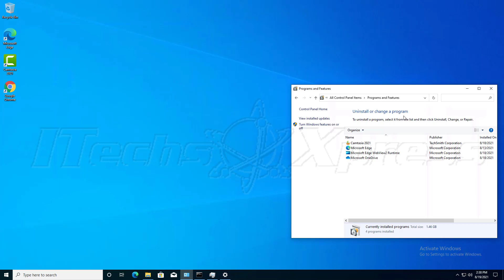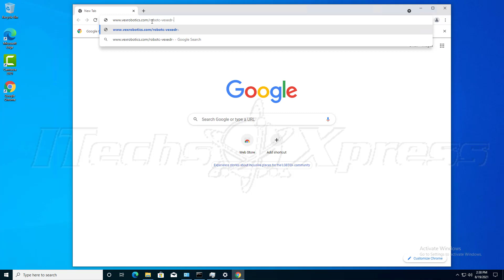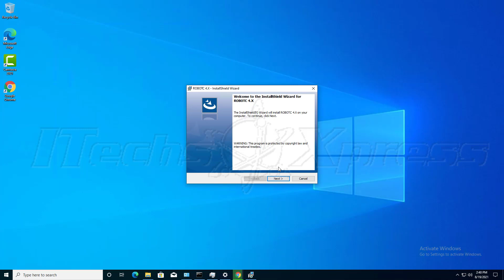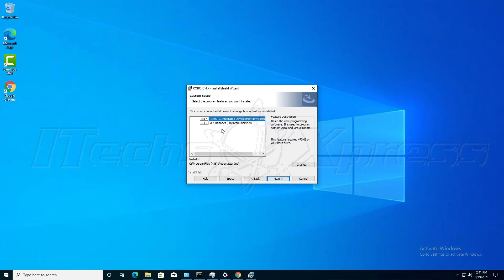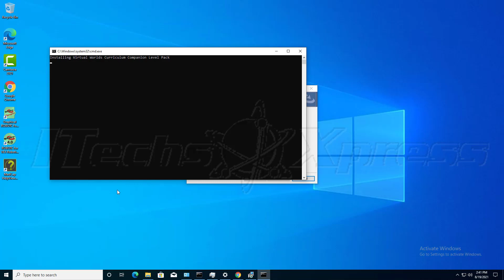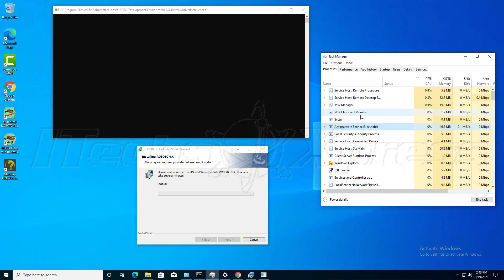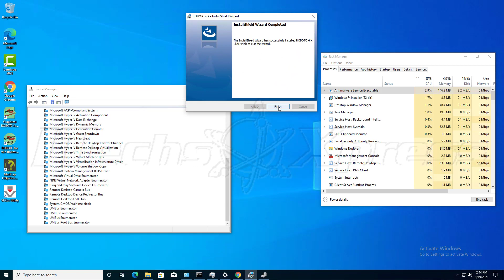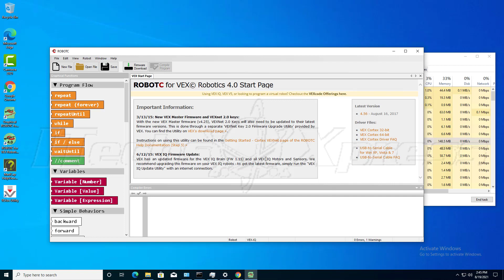(PLTW) Project Lead the Way - How to Download and Install ROBOTC for VEX Robotics - August 2021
This video will walk you through how to install ROBOTC for VEX Robotics part of the Project Lead the Way STEM Engineering Program.